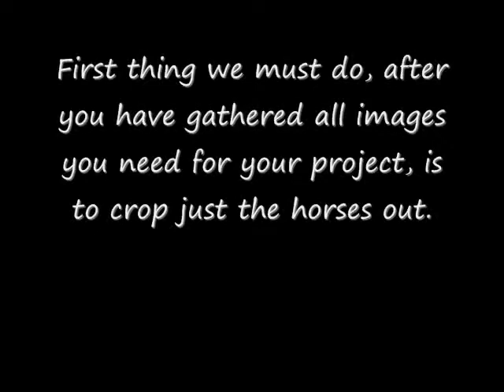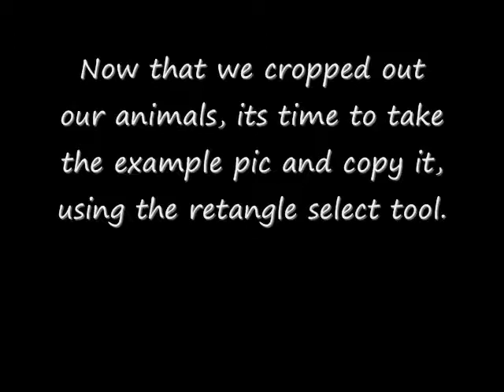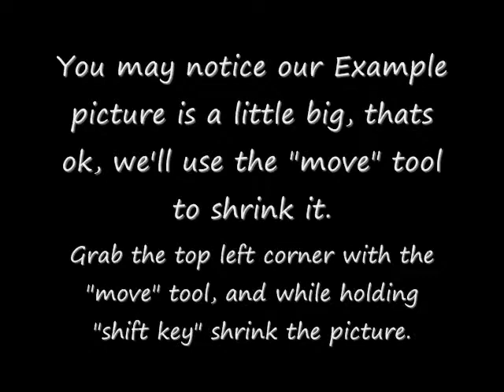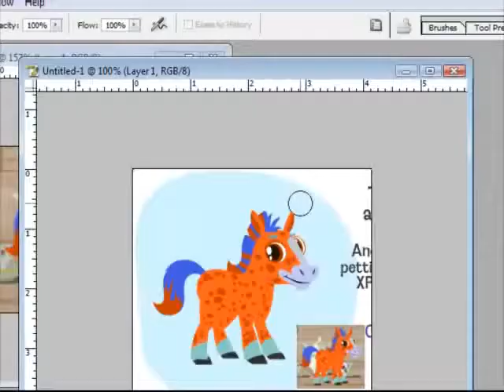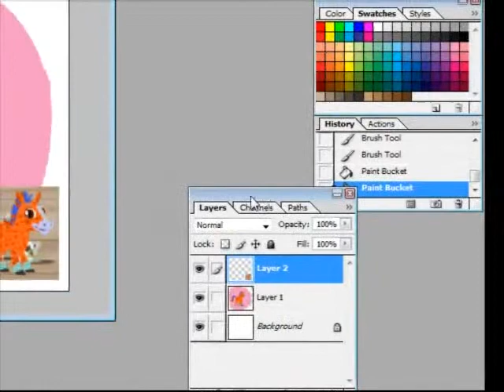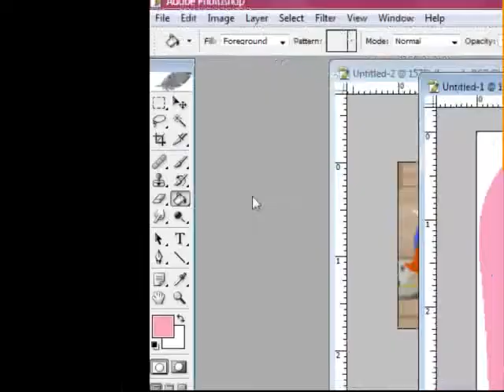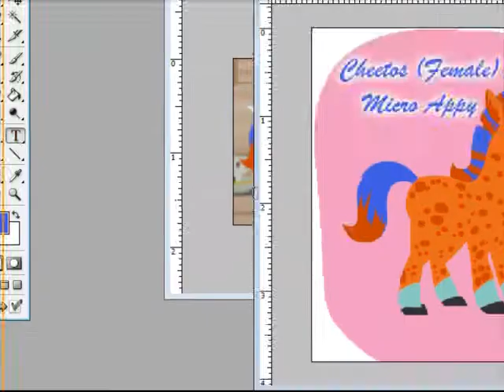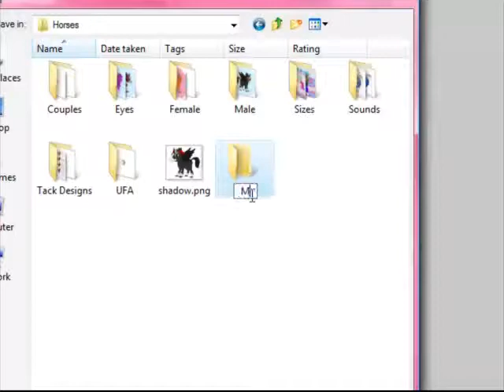How I make Female Micro Horse Portraits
In this Tutorial I explain how I make my female micro horse portraits, this was suggested by Suleiky.

If you don't know how to printscreen or confused on to how I acquired the Pictures of my Happy Pets please view my other videos..

My Micro, Tiny and Teacup Horse Breeding List.

Picture seen at the end of my Video, Thanks youtube for blurring up both photos! Thats was amazing..